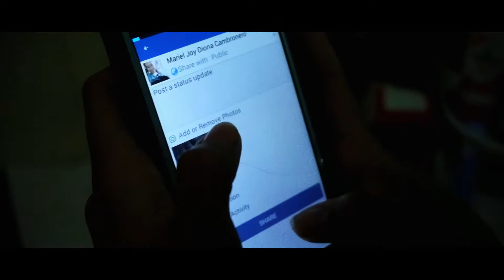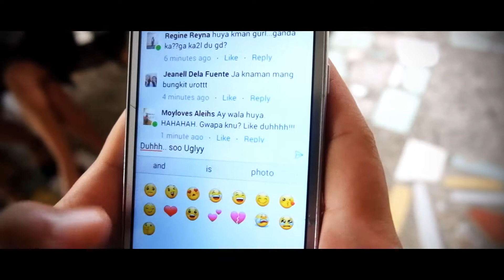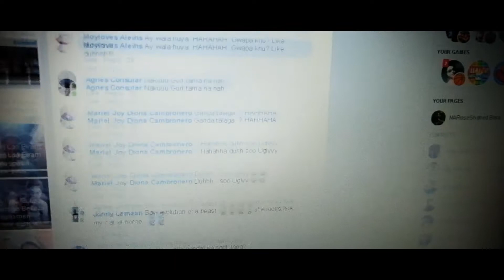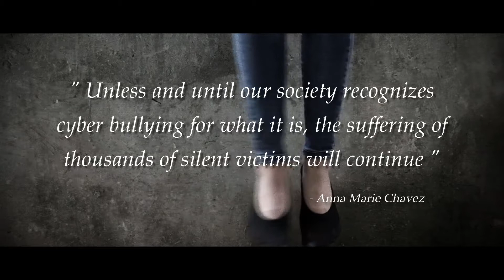BSIS 1A- WEST VISAYAS STATE UNIVERSITY PC